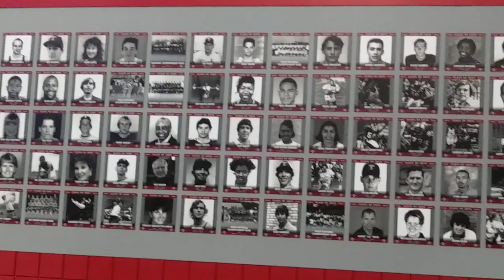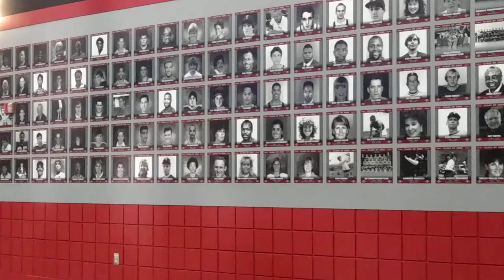BTS Jeison Rosario on way to go Weigh in